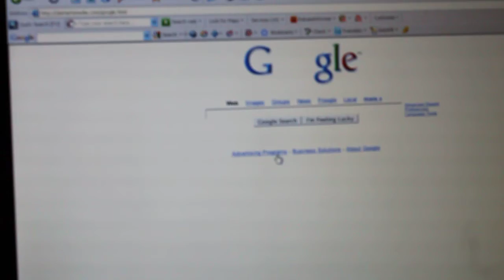google magic trick